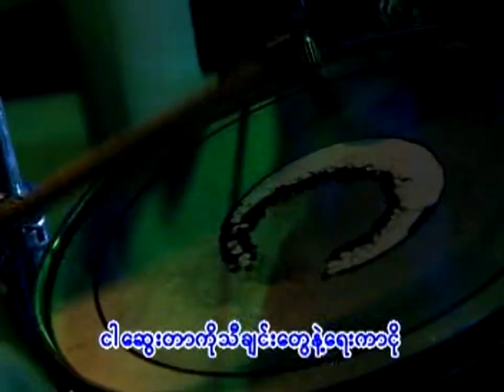အစ်ကိုမောင်တွေကပြောတာလား - Examplez ❤️ A Ko Maung Tway Ga Pyaw Dar Lar - Examplez ❤️ HD 1080p အကြည်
🎵 အစ်ကိုမောင်တွေကပြောတာလား | 🎤 Examplez
🎵 A Ko Maung Tway Ga Pyaw Dar Lar | 🎤 Examplez

🎼 တေးရေး - မောင်မောင်ခင်အောင်၊ ထွန်းထွန်း Examplez
👫 သရုပ်ဆောင် - Examplez
💿 အယ်လ်ဘမ် - အစ်ကိုမောင်တွေက တစ်ပတ်ရှစ်ရက်
📽 ဒါရိုက်တာ - မိုးဇော်ကို (ခ) မိုးယံ

ကျေးဇူးတင်ပါသည်။ ❤️